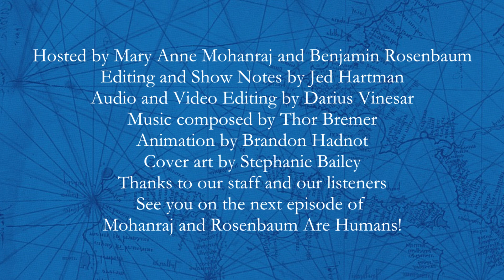Ep. 7 "Cons in a Time of Pandemic"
Bonding over their complex feelings on Star Trek, Mary Anne and Ben share their thoughts on how conventions have been forced to adapt and evolve in a time where large crowds and gatherings are largely a thing of the past. Cons are an important part of Mary Anne and Ben's personal and professional lives, so will things ever be the same?